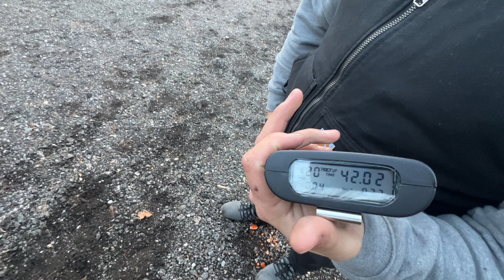Stress Shooting Speed & Accuracy Pistol Drill - Two Targets 15 Yards Apart - Run, Shoot and Reload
Requires: A Pistol, Holster, Two magazines loaded with 10 rounds in each magazine

Setup two human size paper targets separated approximately 15 yards apart from each other.

Starting position - In the middle facing away from the targets about 5-7 yards away.

Make pistol ready (universal safety rules apply) and holster.

At the buzzer (command of threat), with pistol holstered, begin sprinting back and forth parallel to the targets (4-6 times minimum)

Engage the target on the opposite side with a draw, then fire five (5) shots on target (center mass), then sprint to the other side (safely pointing the pistol in the safe direction) and repeat with firing five (5) shots to the far target.
Mandatory (SAFE) slide lock reload while moving to the opposite side and repeat the first step of firing 5 shots, move and 5 more to complete the drill.

Once complete, show clear (make pistol safe), and re-holster. Record Time.

Builds Skills: Fast Draw, Recoil Management, Developing Focus, Trigger Control and Manipulation, Slide Lock Reload, Speed and Accuracy

Great practice for civilians, law enforcement, competition and other shooting sports like IDPA, IPSC, USPSA and 3-Gun.

By Vadim Ivanov